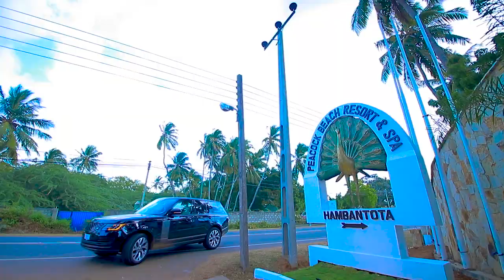Welcome to Peacock Beach Resort & Spa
Take a look at the real beauty inside Peacock Beach Resort and Spa Hambantota that will give you the chance to witness the beauty of deep south of Sri Lanka like never before. Discover our astounding room services, modern amenities, delicious dining services, awesome swimming pool, new gym, spacious conference rooms, indoor sports tools as well as cool breezing seas, calm greeny landscapes and popular tourism hotspots nearby.